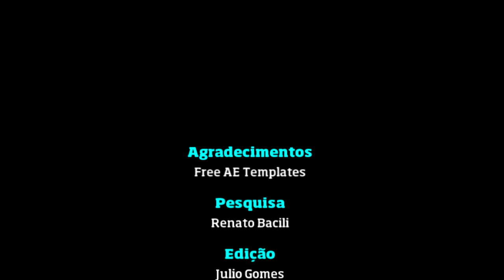Selo de Qualidade - Wesley Tú / Família Burgo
Gol do jogador Wesley Tú do Família Burgo, pela semifinal da 1ª Copa Brienzo Golden 2014 diante do The Boys Vila Maria. O jogo foi realizado na quarta-feira 26 de fevereiro no ginásio SACI, no Imirim.